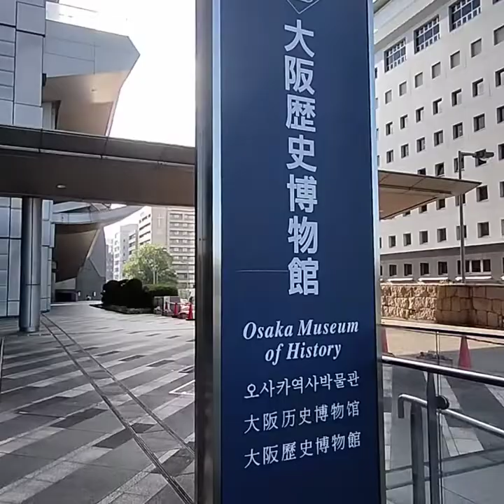Osaka Historical Museum Tour 2022 | Brine Tales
Osaka Castle (大坂城 or 大阪城, Ōsaka-jō) is a Japanese castle in Chūō-ku, Osaka, Japan. The castle is one of Japan's most famous landmarks and it played a major role in the unification of Japan during the sixteenth century of the Azuchi-Momoyama period.
In 1583 Toyotomi Hideyoshi commenced construction on the site of the Ikkō-ikki temple of Ishiyama Hongan-ji.The basic plan was modeled after Azuchi Castle, the headquarters of Oda Nobunaga. Hideyoshi wanted to build a castle that mirrored Nobunaga's, but surpassed it in every way: the plan featured a five-story main tower, with three extra stories underground, and gold leaf on the sides of the tower to impress visitors. In 1585 the Inner donjon was completed. Hideyoshi continued to extend and expand the castle, making it more and more formidable to attackers. In 1597 construction was completed and Hideyoshi died the year after. Osaka Castle passed to his son, Toyotomi Hideyori.

In 1600 Tokugawa Ieyasu defeated his opponents at the Battle of Sekigahara, and started his own bakufu (i.e., shogunate) in Edo. In 1614 Tokugawa attacked Hideyori in the winter, starting the Siege of Osaka.Although the Toyotomi forces were outnumbered approximately two to one, they managed to fight off Tokugawa's 200,000-man army and protect the castle's outer walls. Ieyasu had the castle's outer moat filled, negating one of the castle's main outer defenses.

During the summer of 1615, Hideyori began to restore the outer moat. Ieyasu, in outrage, sent his armies to Osaka Castle again, and routed the Toyotomi men inside the outer walls on June 4.

Osaka Castle fell to the Tokugawa clan, the Toyotomi clan perished, Hideyori and Yodo-donocommitted seppuku and the castle buildings burned to the ground.

Construction of the 5 story tenshu started in 1628 and was completed 2 years later, about the same time the rest of the reconstruction, and followed the general layout of the original Toyotomi structure.

In 1660, lightning ignited the gunpowder warehouse and the resulting explosion set the castle on fire.

In 1665, lightning struck and burnt down the tenshu.  In 1843, after decades of neglect, the castle got much-needed repairs when the bakufu collected money from the people of the region to rebuild several of the turrets.

In 1868, Osaka Castle fell and was surrendered to anti-bakufu imperial loyalists. Much of the castle was burned in the civil conflicts surrounding the Meiji Restoration.

Under the Meiji government, Osaka Castle became part of the Osaka Army Arsenal (Osaka Hohei Kosho) manufacturing guns, ammunition, and explosives for Japan's rapidly expanding Western-style military.

In 1995, Osaka's government approved yet another restoration project, with the intent of restoring the main tower to its Edo-era splendor. In 1997, restoration was completed. The castle is a concrete reproduction (including elevators) of the original and the interior is intended as a modern, functioning museum.
Source: Wikipedia

Related:
merchant mariner
usmma
merchant seaman
merchant marine officer
merchant seaman academy
merchant marine ww2
siu merchant marine
maritime merchant
msc merchant marine
evergreen merchant marine
usmma admissions
the merchant marine
usmma graduation 2021
canadian merchant marine
become a merchant marine
merchant marine fleet
british merchant marine
marine merchant navy
us merchant marine officer
merchant marine museum
twic merchant mariner
merchant mariner twic
mariner merchant navy
msc merchant seaman
merchant and marine
merchant marine ww1
merchant marine academy admissions
merchant marine university
us merchant marine ww2
navy to merchant marine
the merchant marine academy
usmma graduation
civilian merchant marine
merchant seaman website
maritime merchant navy
new york merchant marine academy
merchant marine seaman
maritime merchant marine
merchant marine website
merchant marine mariners
usmma academy
becoming a merchant seaman
merchant marine academy cost
merchant navy us
norwegian merchant marine
joining merchant marine
swiss merchant marine
us navy merchant marine
russian merchant marine
merchant marine academy graduation 2021
mariner
marine engineer
mariner
marine engineer
marine propulsion systems
sulzer engine
btech marine engineering
be marine engineering
naval architecture and ocean engineering
naval engineer
ship engineer
seattlemariners
seattle mlb
naval architecture and marine engineering
nautical engineering
ichiro suzuki number
marine engineering and research institute
marine diesel
mariner tickets
maritime engineering
ocean engineering